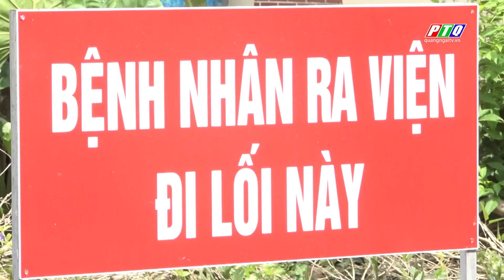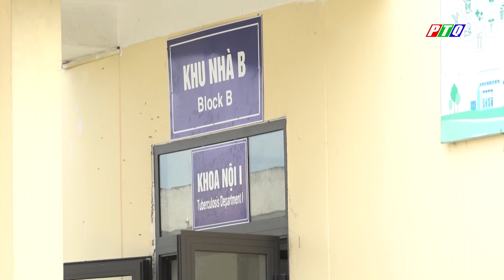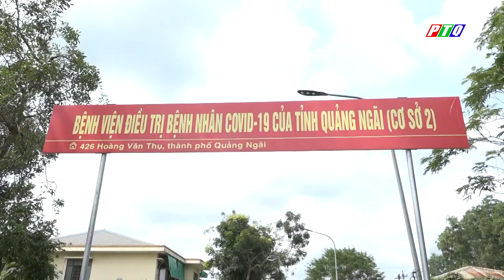Quảng Ngãi: “Loạn” giá dịch vụ mai táng bệnh nhân tử vong do COVID-19 | PTQ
Quảng Ngãi: “Loạn” giá dịch vụ mai táng bệnh nhân tử vong do COVID-19